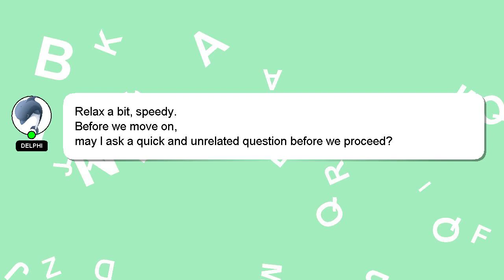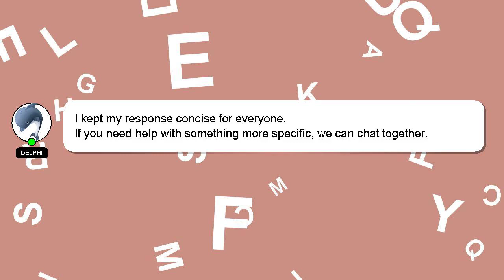How to make paper frog that jumps high and far?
An introduction to myself in a few words, Good day, I am Delphi. Let me help you get the answers you need to your questions. - How to make paper frog that jumps high and far?

I am available to answer your more detailed queries via comments or chat. I will express my appreciation for your answer by 'hearting' it.

*2 What we are experimenting :*